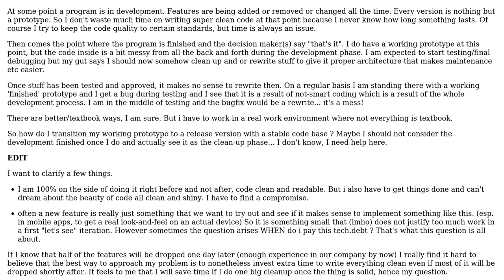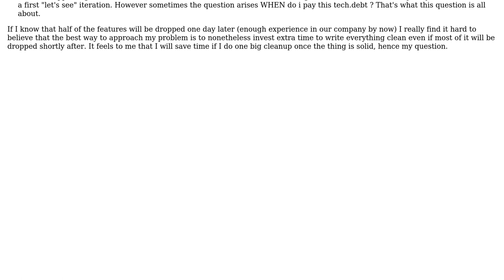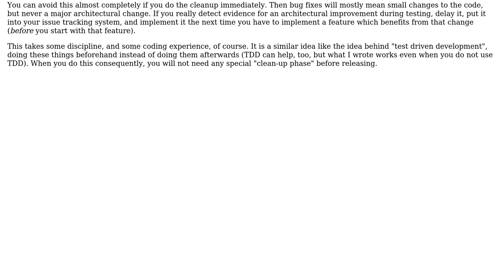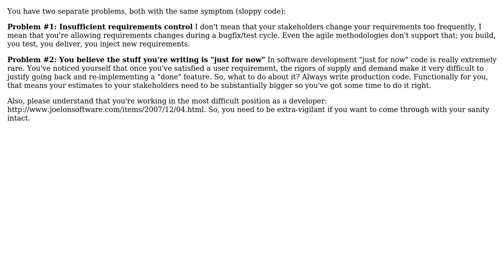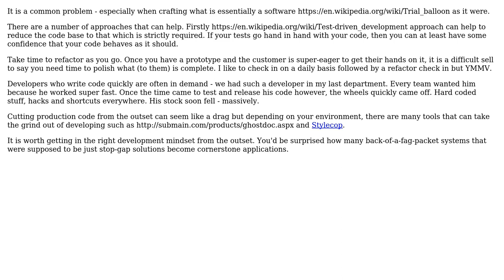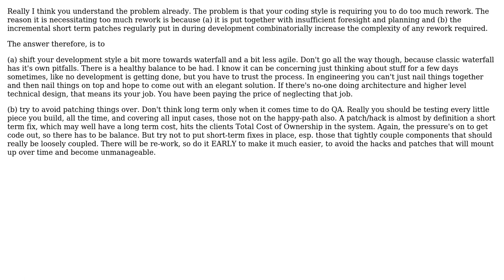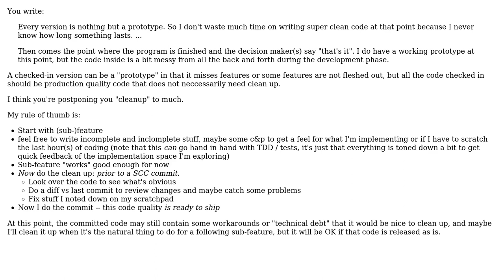Software Engineering: How do you transition a program from in-development to release?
With thanks & praise to God, and with thanks to the many people who have made this project possible! | Content (except music & images) licensed under CC BY-SA | Music | Images & others | With thanks to user Thanos Tintinidis user Robert Harvey user Robbie Dee user NikkyD user Martin Ba user Kate Gregory user Gus user Doc Brown user Brad Thomas and the Stack Exchange Network Trademarks are property of their respective owners. You are responsible for your own actions.